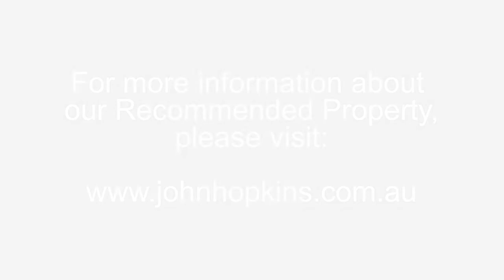Property Investment in Melbourne's Inner North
John Hopkins speaks about Property Investment in Melbourne's inner north